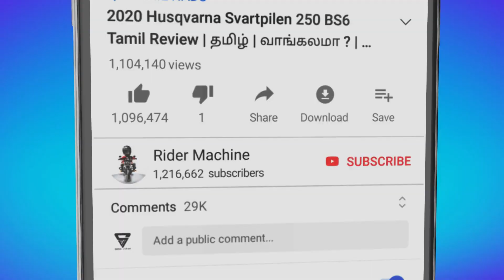Yamaha RX 100🔥 Ride Review | Top speed 140 ?😮 | தமிழ் | Rider Machine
Hi Guys today Special video Yamaha RX100 Ownership Review in தமிழ் . This videos owner Share full Specification Yamaha RX100 Ownership Review. Hope You Guys like this video . See you Guys  in next videos.

               CONTACT DETAIL
THANK YOU ALL for your Love and support …..